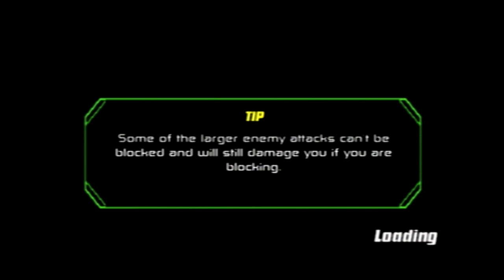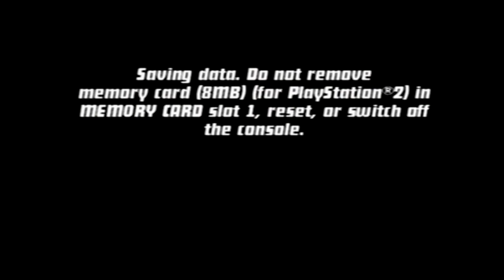Ben 10: Protector of Earth - Episode 15 "Bayou"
We chase Clancy for details about Animo...